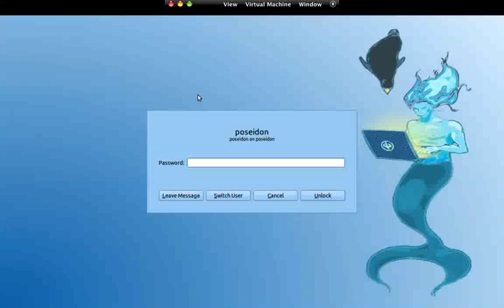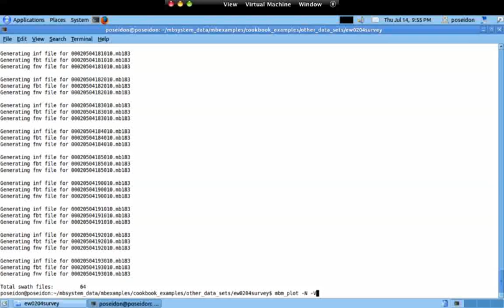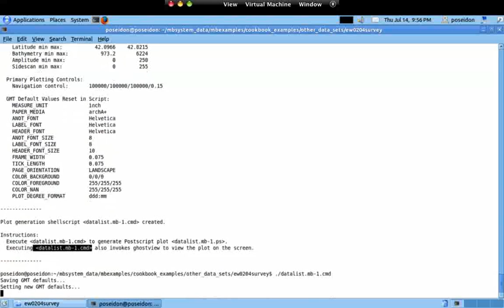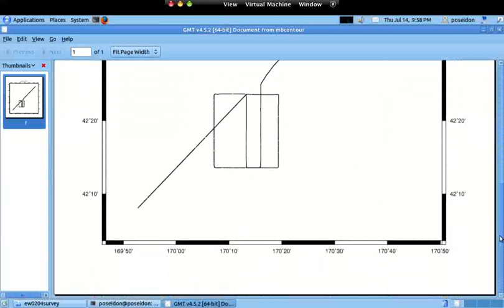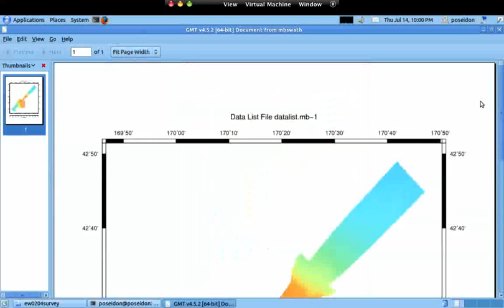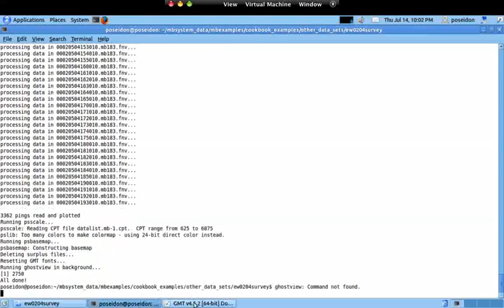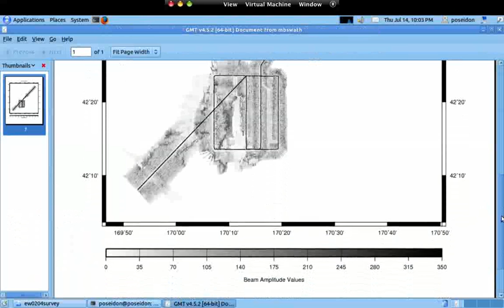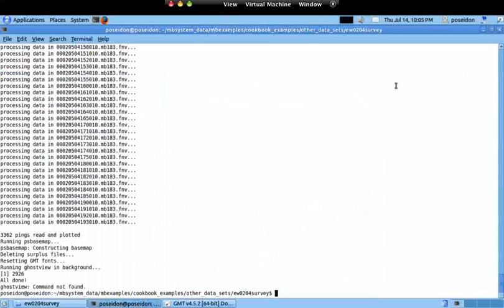06_Doing_basic_plots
First explanation of how to create some basic plots with MB-System. They are:

1) Navigation;
2) Bathymetry;
3) Bathymetry shaded;
4) Amplitude/backscatter;
5) File names;
6) Combinations of the previous maps.